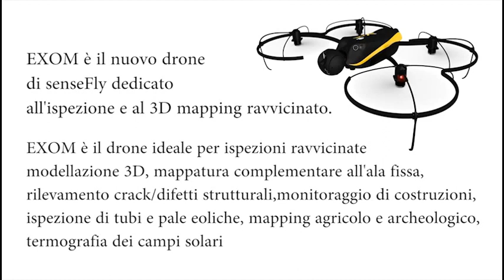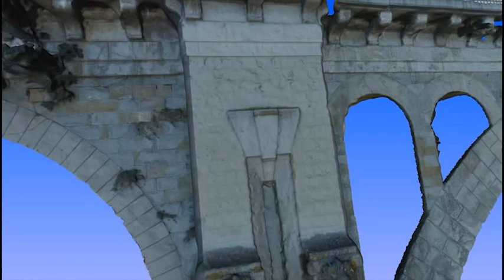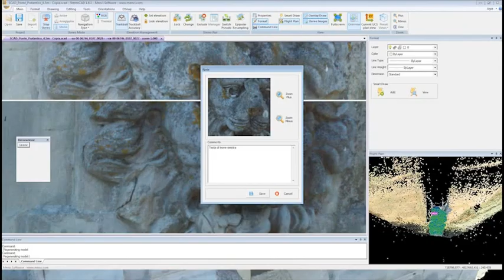Menci con il drone albris - ispezione del ponte di Pratantico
Menci con eXom senseFly ha ispezionato il ponte di Pratantico di Arezzo. albris ha rilevato dettagli strutturali tramite registrazioni video e immagini, utilizzate successivamente per la ricostruzione del modello 3D del ponte.